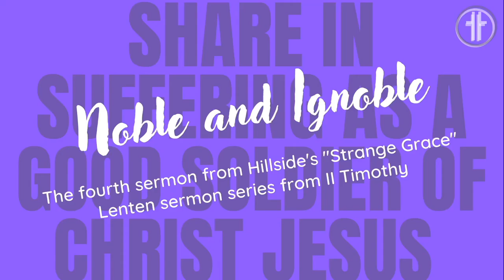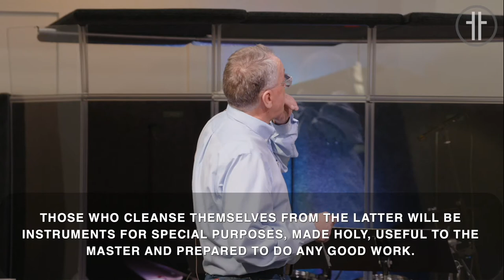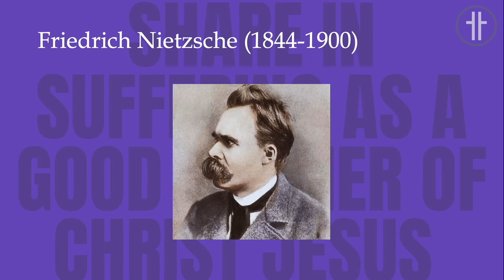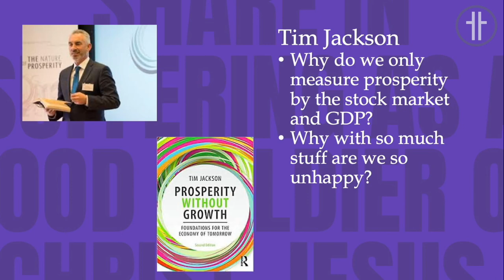Noble and Ignoble – David Nystrom - Strange Grace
Being strong…in grace.  Paul here takes us deeper than simply absorbing grace.  He unfolds the ecology of living into grace.

Come worship with Hillside as David Nystrom teaches from II Timothy 2:20-21.

To view or download a copy of this week’s sermon notes follow this